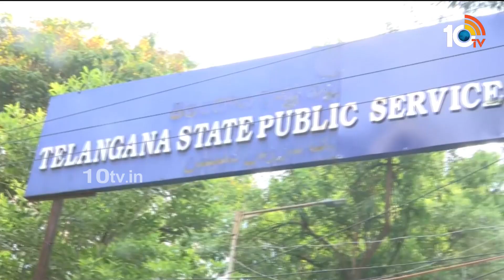TSPSC Group 1 | TS High Court | గ్రూప్1 పరీక్షపై హైకోర్టులో విచారణ | 10TV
10TV is one of the Largest Content producing Telugu News Channel in Telugu States. Its one of the leaders in the production and broadcasting of un-biased and comprehensive news.
10TV offers round the clock coverage of latest breaking news and unique mix of news bulletins, current affairs and Entertainment programmes.
10TV Youtube Channel offers Latest News from Telugu States, Politics, Entertainment, Health, Sports Lifestyle, Devotional, National News, International News and lot more.!

హాయ్,
10టీవీ యూట్యూబ్ చానల్‌కి స్వాగతం. 10టీవీలో ప్రసారమయ్యే కథనాలతో పాటు ఆసక్తికరమైన మరెన్నో అంశాలను 10టీవీ యూట్యూబ్ చానల్లో మీకు అందిస్తాం. మా వీడియోలలో మీకు నచ్చిన వాటిని మాకు తెలియజేయండి. అలాంటి మరిన్ని కథనాలను మీకు అందించేందుకు ప్రయత్నిస్తాం. నచ్చిన వీడియోలను మరింత మందికి షేర్ చేయండి. చానల్‌ను సబ్‌స్క్రైబ్ చేయడం మరిచిపోకండి. ధన్యవాదములు.!